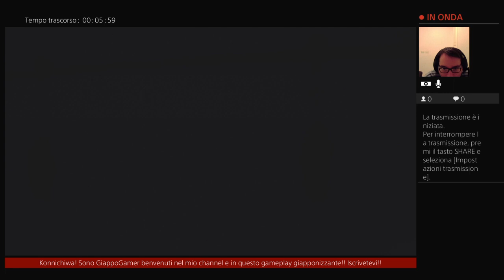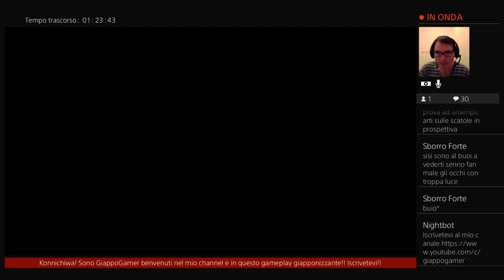LITTLE NIGHTMARES - DLC 2 | Gameplay ITA #15 | Nel nascondiglio del fuggiasco [Parte 1 - Live]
KONNICHIWA! Benvenuti a tutti sul mio canale basato sul gaming prettamente di stampo nipponico, tra avventure, battaglie e tanto altro! Buona visione :)

Piattaforma di gioco: Playstation 4

Pubblicazioni dei video: tutti i giorni dal lunedì al sabato (esclusi festività vacanze ecc...)